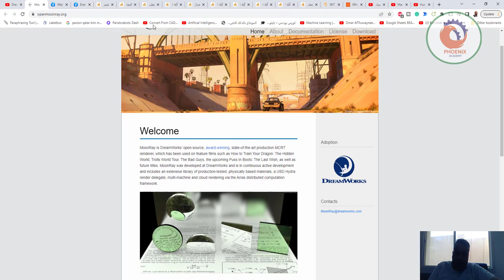Dreamwork's Render Engine اصبح مفتوح المصدر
❤️ روابط التواصل
✅ انستجرام